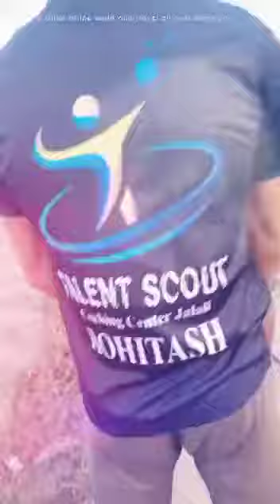new dress for telent scout coaching jalali